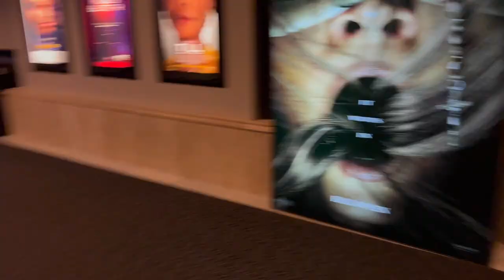Bullet Train With 2/3 Of My Babies! And I Make My Mom Choke! | Perez Hilton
It was my son's turn to pick what movie we went to today and... it was between Nope and BulletTrain. The BradPitt film is what we ended up at and we all share our thoughts! Plus, doing something nice for grandma! Watch! Enjoy! SHARE! And find out all the ways you can support